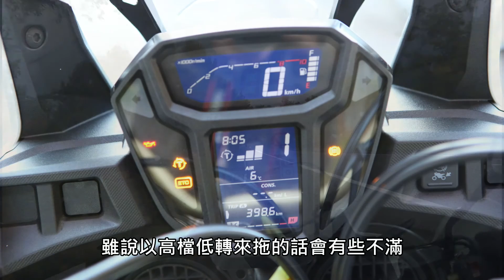HONDA Africa Twin 試騎印象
Africa Twin傳承！
絕佳進化，HONDA CRF1000L